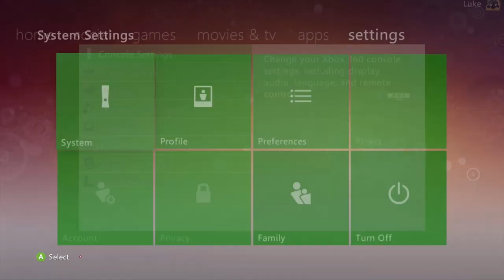Dead Rising | Part #1: Being Frank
Kyle backseat games in this one